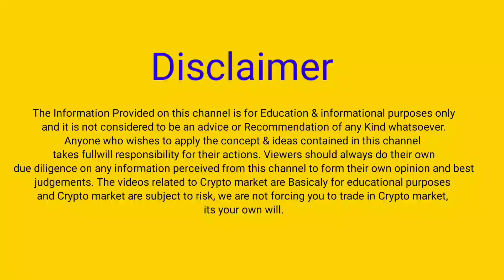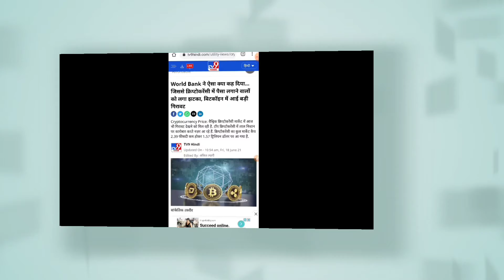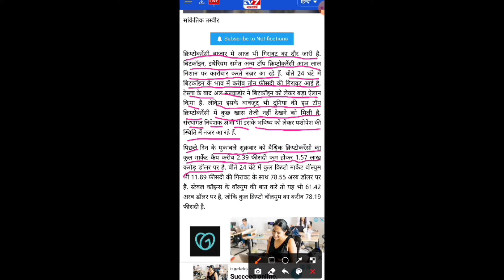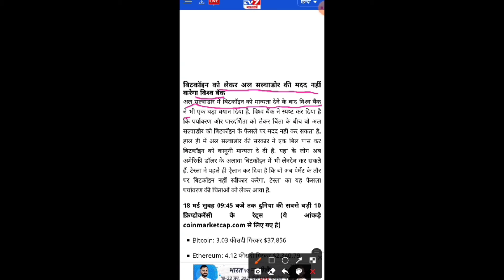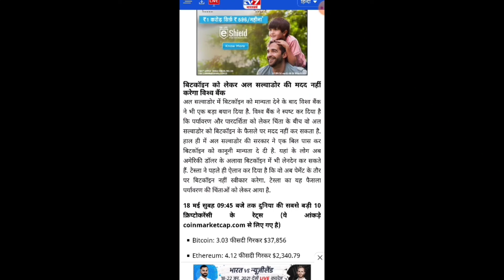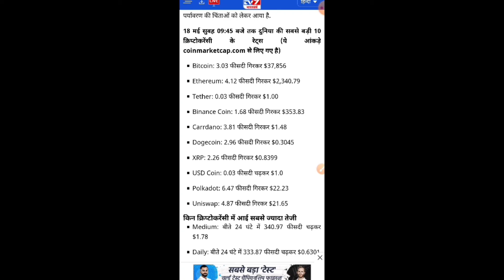Crypto news today | why all currencies all going down?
crypto india ban news,
cryptocurrency news,
bitcoin news today,
cryptocurrency,
crypto,
wazirx

investment in Cryptocurrency can be substantial. You should therefore carefully consider whLink coiner such trading is suitable for you in light of your financial condition. Please ensure that you understand fully the risks involved and do invest money according to your risk bearing capacity.

Nitin Dikshit and any person associated with this channel accepts no liability for any kind of content uploaded on this channel or responsibility for any direct, indirect, Implied, pLink cointive, special, incidental or other consequential damages, arising, directly or indirectly on account of any action taken based on the information provided on this channel. We request people not to take our content too seriously & we sincerely apologize for any such hurt our video might have caused.